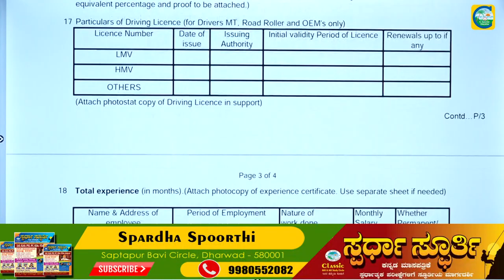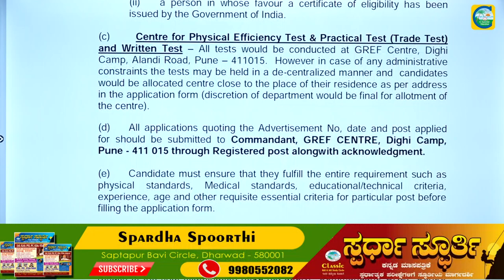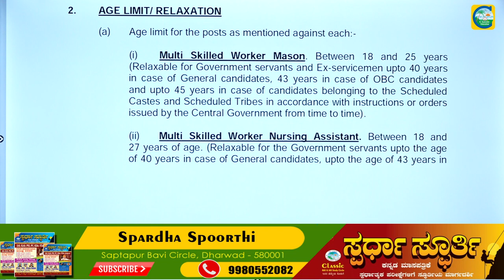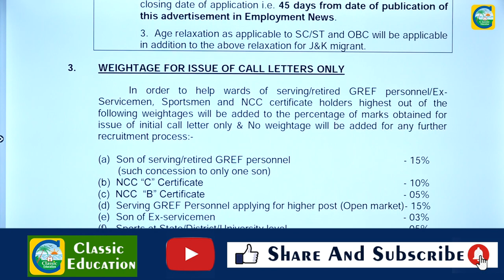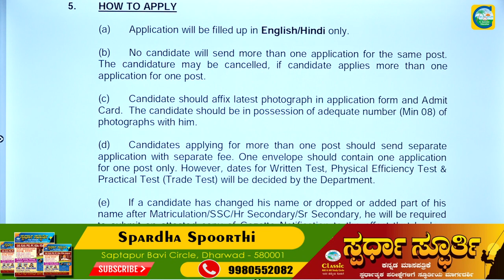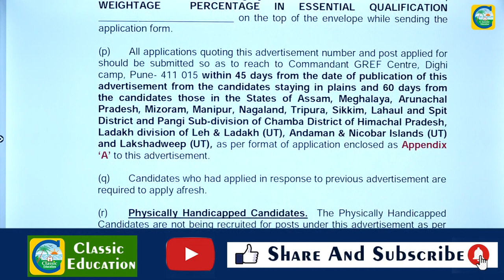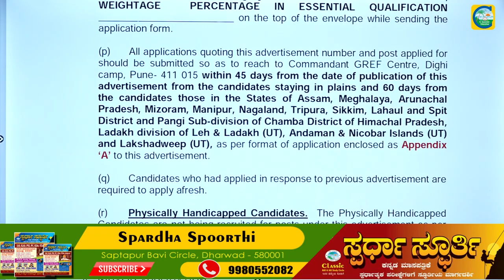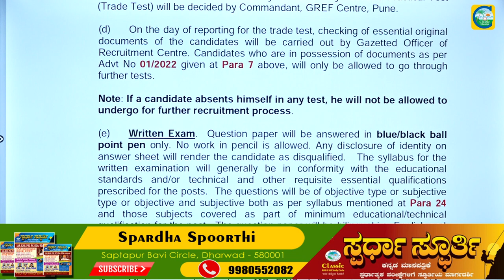SSLC ಮತ್ತು PUC ಮಾಡಿದವರಿಗೆ BROದಲ್ಲಿ ಭರ್ಜರಿ ಅವಕಾಶ||ಉದ್ಯೋಗ ವಾರ್ತೆ||CLASSIC EDUCATION